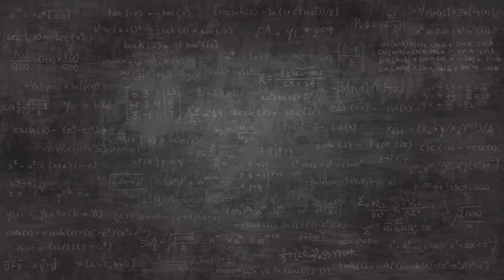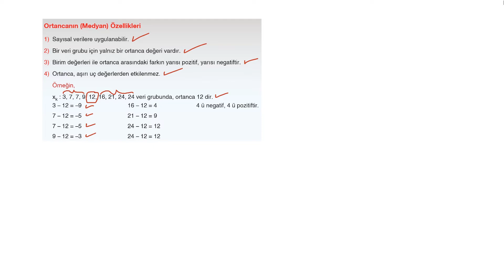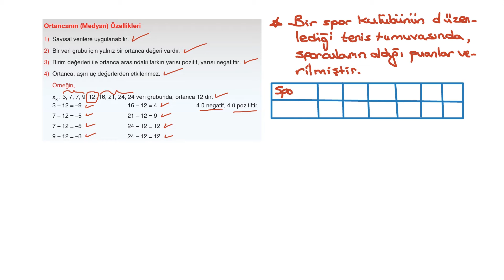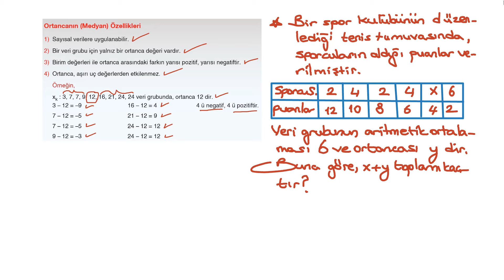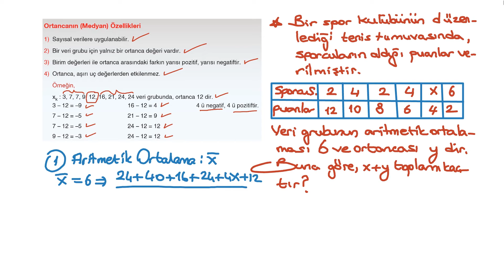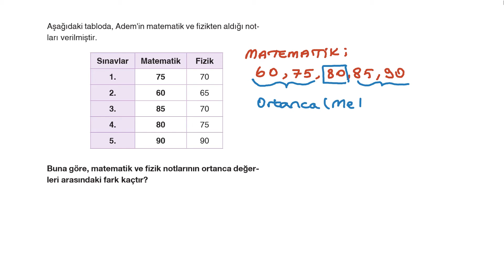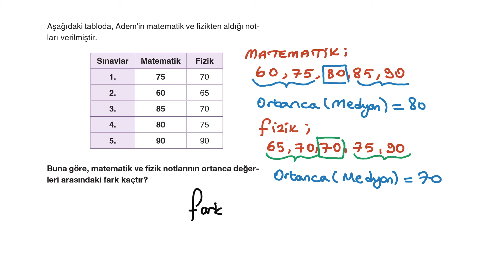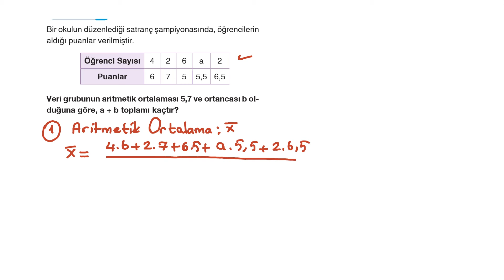4) 9. SINIF -TYT - MATEMATİK – VERİ – Merkezi Eğilim ve Yayılım Ölçüleri – Unutma 4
MATEMATİK – VERİ – Merkezi Eğilim ve Yayılım Ölçüleri – Unutma 4